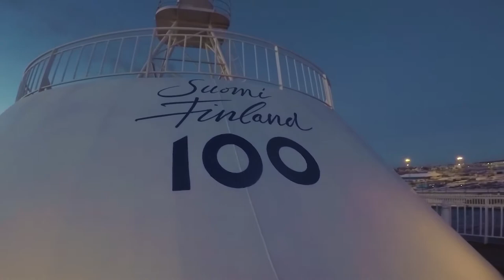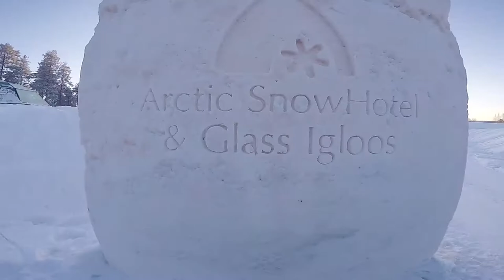Cosa vedere in Finlandia | Cosa vedere in Finlabd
A trip in Finland and Latvia